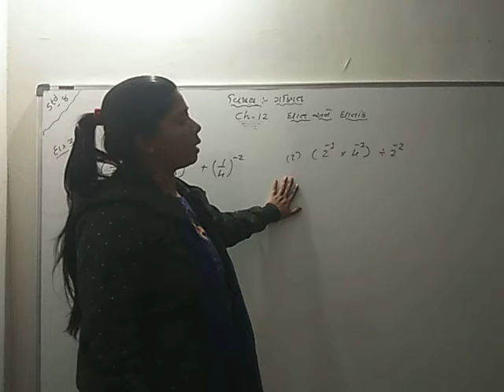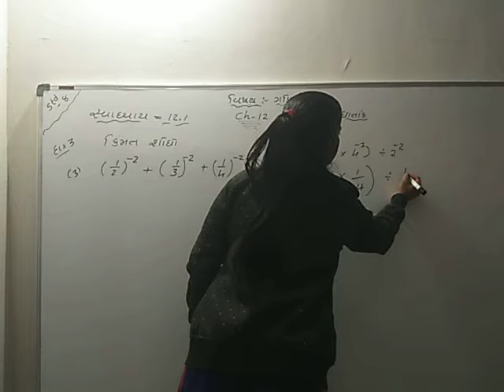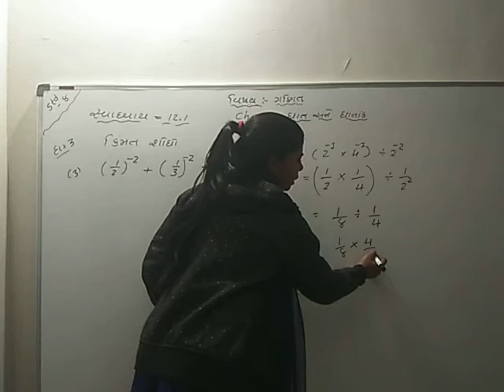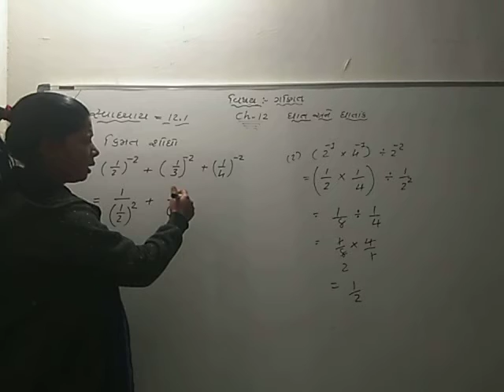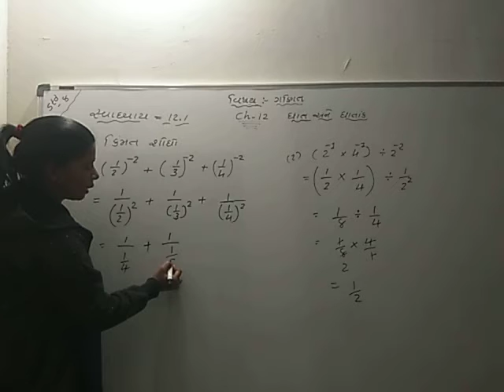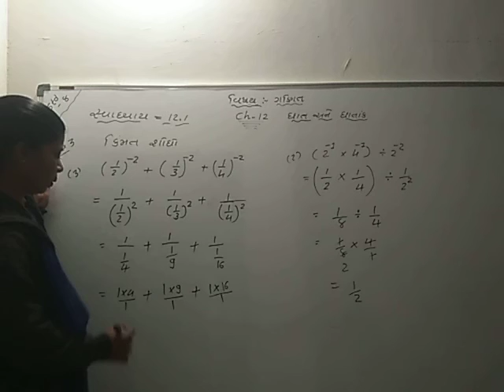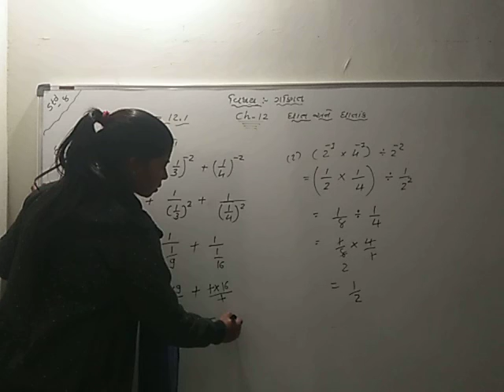std-8 maths ch-12 svadhyay 12.1 sum-3 (2)&(3)